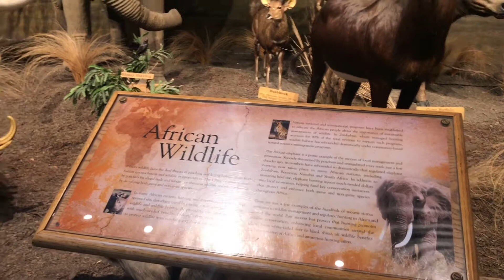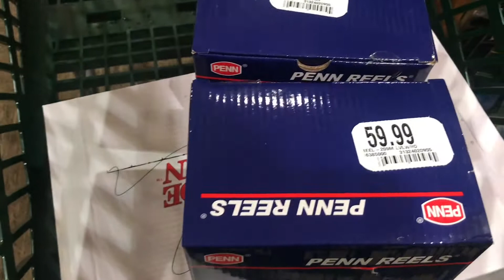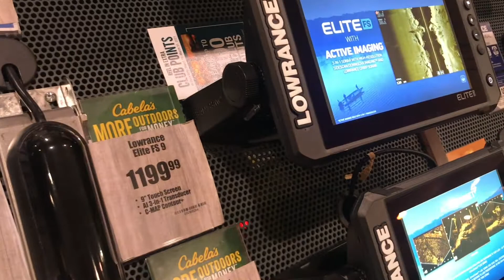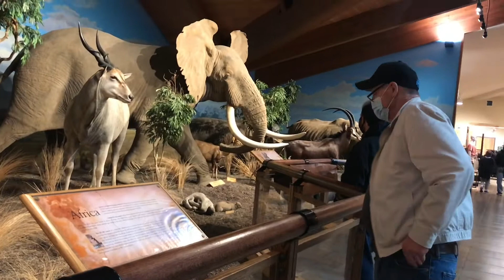KAPAG MISTER ANG NAG SHOPPING | THE BERGSZ BUHAY AMERIKA FIL AM FAMILY VLOG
Hi guys. Hope you enjoy this vlog.